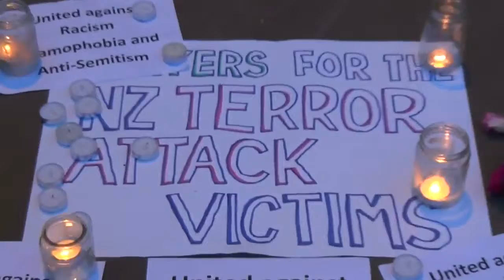Vigil for Terror Attack in New Zealand, Oxford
Sheikh Ramzy organized a vigil immediately after the shootings in Mosque in NZ  by a mad, racist, terrorist animal .
Sheikh Ramzy said it is important to honor the dead and in make solidarity with family and friends of the fifty innocent people.
sheikh said we all must unite to eradicate racism Islamophobia and antisemitism.
wel over 100 people participate dispite very short noticed.
amoung the people who came to the vigil, leaders of churches, leaders from Jewish community, leader of council Councillors leaders from universities and many many more.
several people spoke about unity and care for each other and all showed support for Muslims and united to tackle Far Right.
Sheikh Ramzy thanked ll who participated and prayed for all and said it is a sad day for humanity.